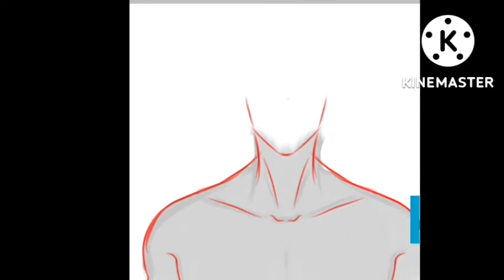John Doe SpeedPaint | "i ♡ u,,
This actually took me 3 hours and 30 mins